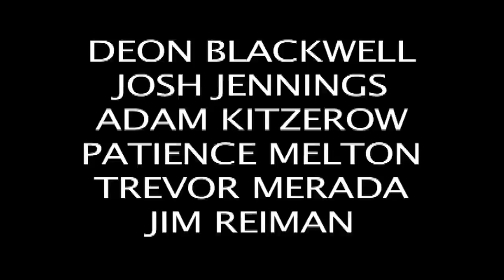Sweedlejuice - Sweded Film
"Sweedlejuice" is a short swede of the Banana Boat song scene from "Beetlejuice."  It was made for "Inside the Sweder's Studio" and event held at the Museum of Fine Art in St. Petersburg, Fl.

Swedefest Tampa Bay occurs in the Spring and Fall and is open to all interested parties. For more information about SwedeFest Tampa Bay

Grab your friends and a camera and remake some movies!